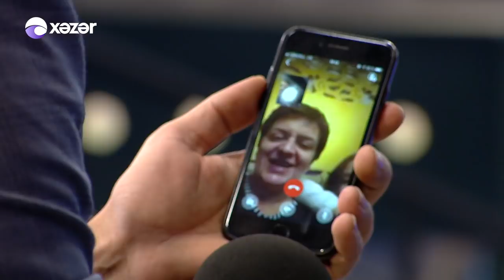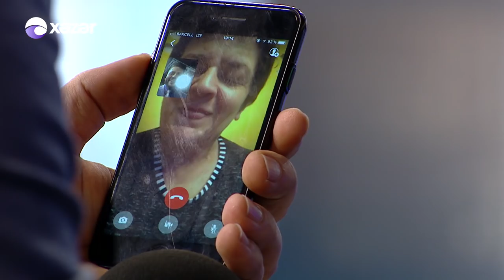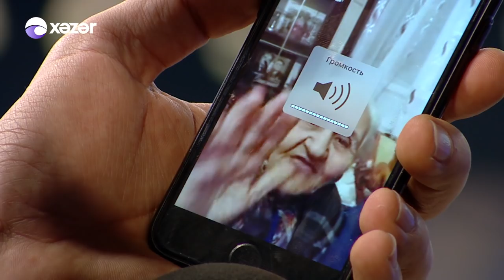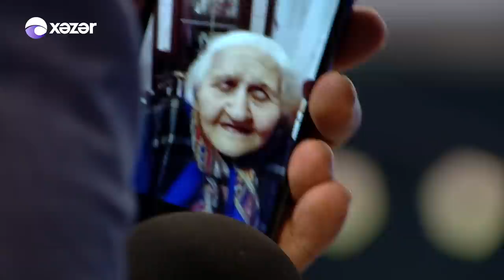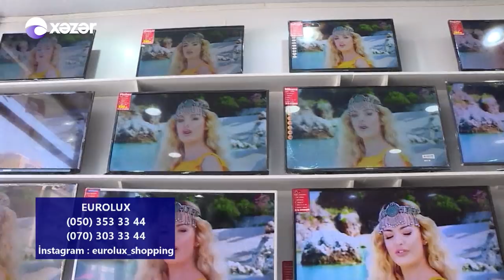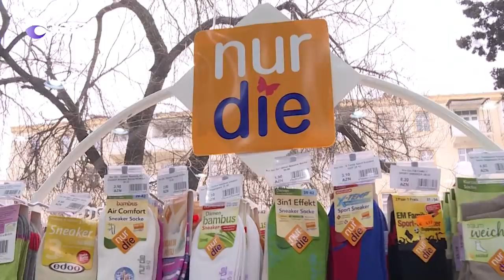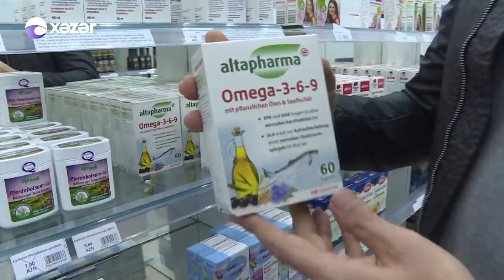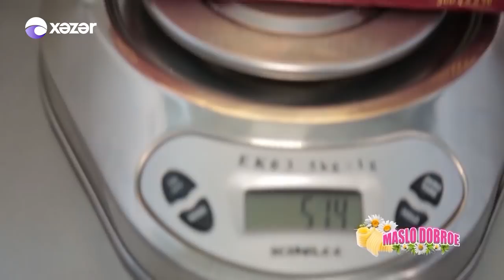5de 5 - Tacir Şahmaloğlu, Şahmalı Taciroğlu, Ayan Babakişiyeva, İlkin Əhmədov 08.02.2019